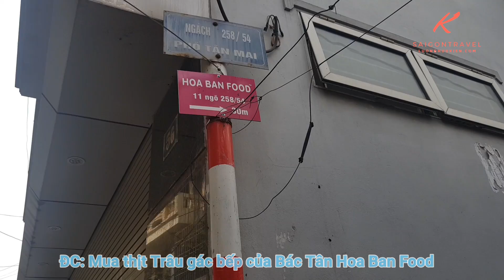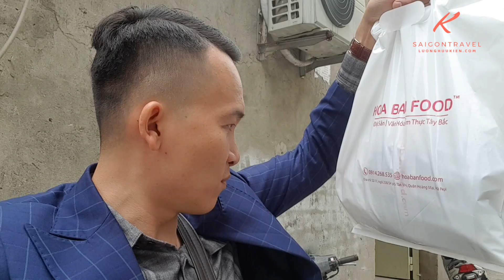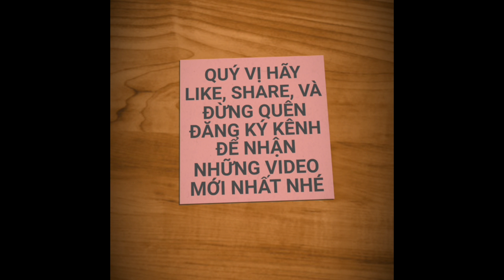Ra Hà Nội mua THỊT TRÂU GÁC BẾP của bác TÂN HOA BAN FOOD về Sài Gòn ăn Tết Cực ngon